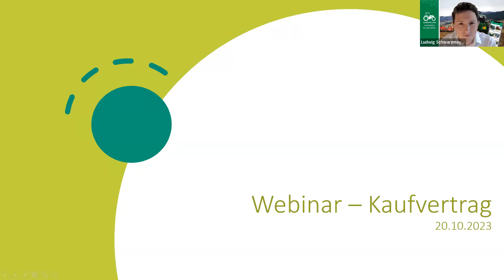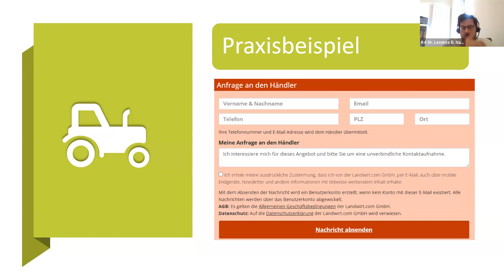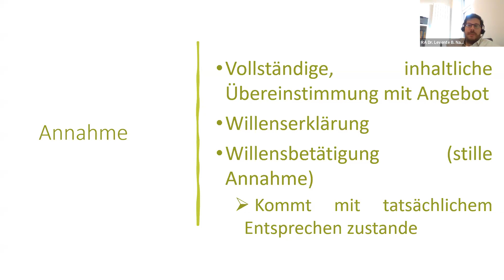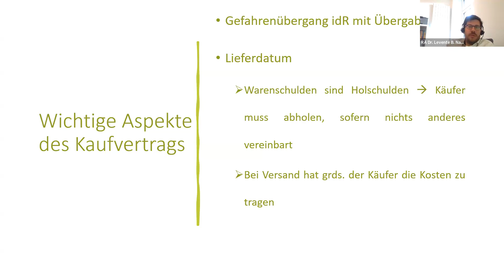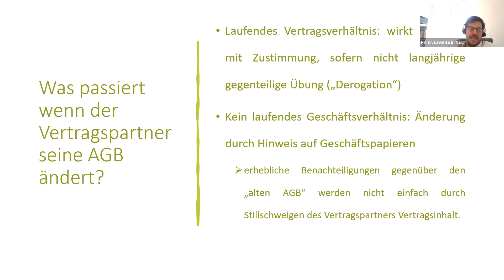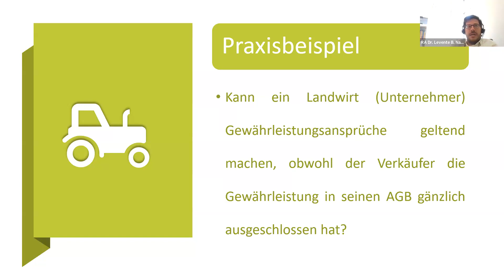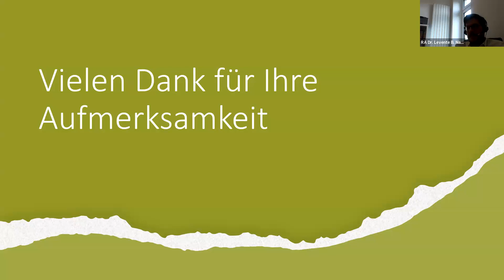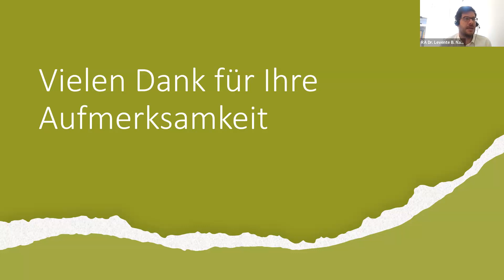Kaufvertragspraxis für Landmaschinenhändler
In der dynamischen und wettbewerbsintensiven Welt des Landmaschinenhandels sind Kenntnisse über Kaufverträge mitentscheidend für den Erfolg!

Ob Sie neu in der Branche sind oder Ihre vorhandenen Kenntnisse mit spannenden Anregungen auffrischen möchten. – Dieses Training wurde speziell für Händler von Landtechnik konzipiert und ist ein wertvolles Werkzeug für jeden, der seine Fähigkeiten im Bereich Kaufvertrag verbessern und so den Geschäftsbetrieb optimieren möchte.